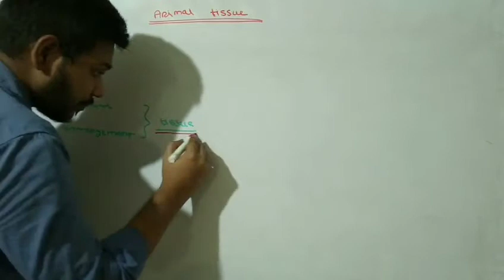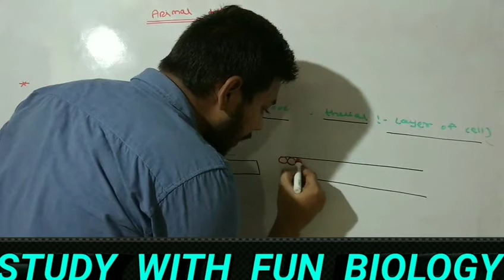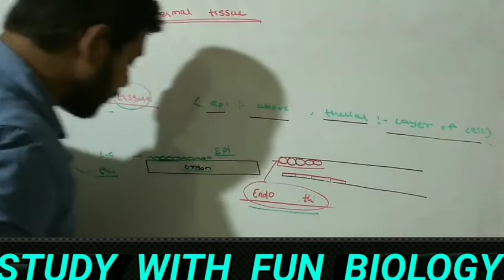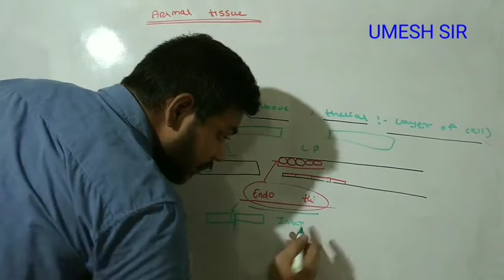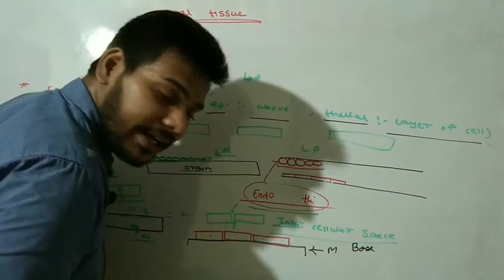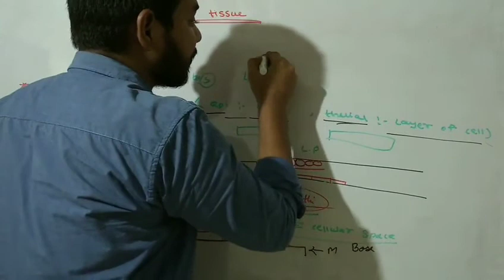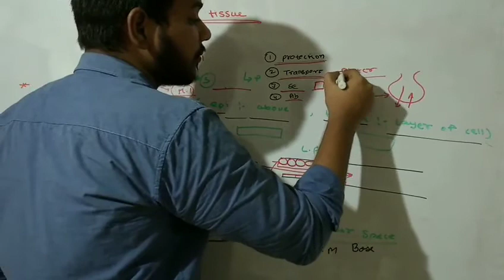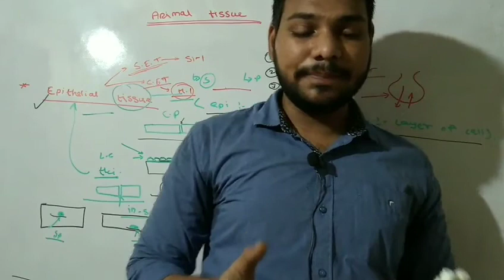#2021#HISTOLOGY EPITHILIAL TISSUE FROM BASE MAHARASTRA BOARD